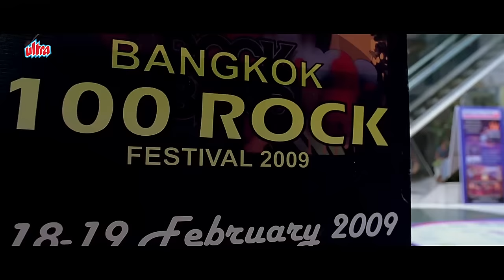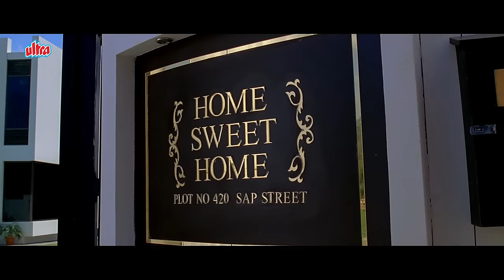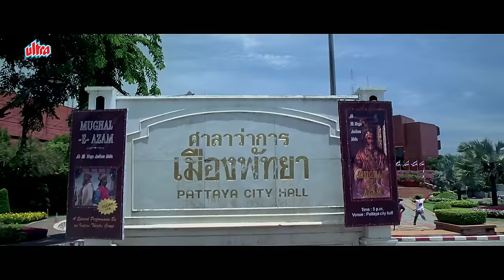श्रेयस तलपड़े बनेगी बच्चे की माँ | हस हस के हो जाओ लोट पॉट, जॉनी लीवर श्रेयस तलपड़े डबल मस्ती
Paying Guests is a Bollywood film starring Ashish Chaudhary, Shreyas Talpade, Javed Jaffrey, Vatsal Seth, Celina Jaitly, Neha Dhupia, Riya Sen, Sayali Bhagat and Johnny Lever. It is directed by Paritosh Painter under Subhash Ghai's Mukta Arts banner. It is a comedy film revolving around four close friends who reside together in Pattaya. It borrows the basic plot from the 1966 comedy movie Biwi Aur Makan directed by Hrishikesh Mukherjee (which was based on the Bengali movie Joy Maa Kali Boarding) and which was an inspiration for the Marathi movie Ashi Hi Banwa Banwi(1989), Telugu movie Chitram Bhalare Vichitram (1991), two Kannada movies - Bombat Hendthi (1992) and Olu Saar Bari Olu (2003), Tamil movie Aanazhagan (1995), Punjabi Mr & Mrs 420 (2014) and Bengali movie Jio Pagla (2017).

Shooting started in the second week of April 2008.[1] Riya Sen was originally offered Neha Dhupia's role, Aarti Gupta, but declined and instead chose the role as Jayesh's melodramatic girlfriend, Alpita. A sequel, Paying Guests 2, is in production and will take place against the backdrop of a beauty pageant